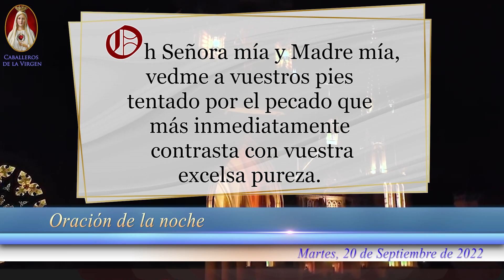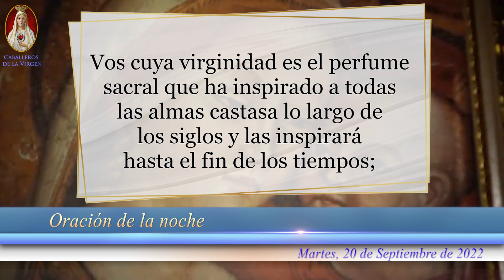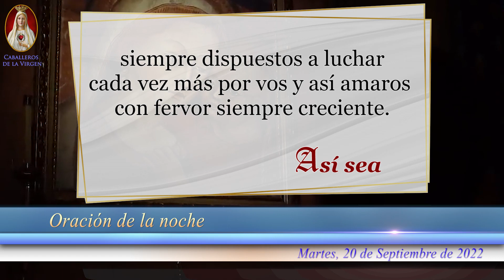Oración de la Noche, de hoy Martes 20 de Septiembre, para Católicos con Fe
Oración de la Noche, de hoy Martes 20 de Septiembre de 2022, para Católicos con Fe